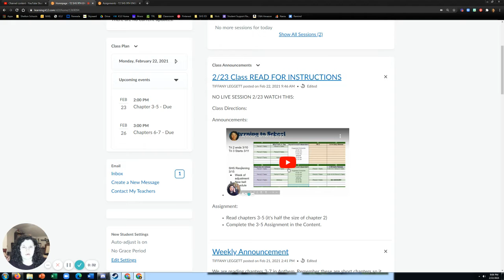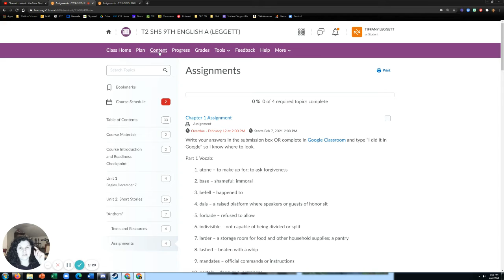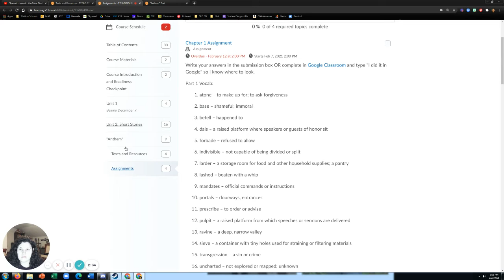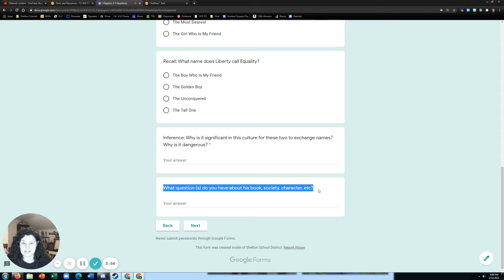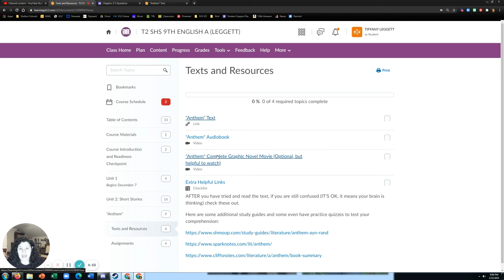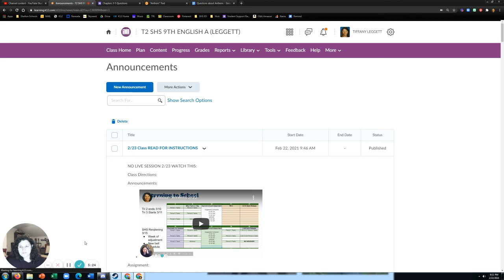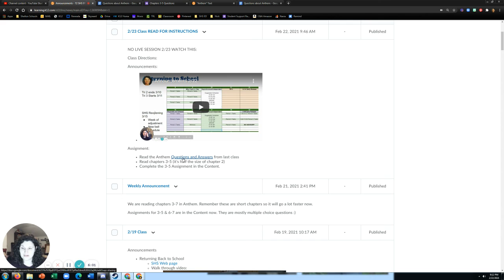2/23 Directions for Freshman ELA